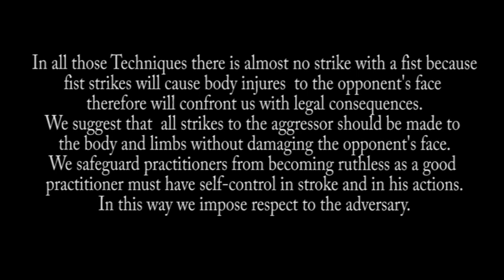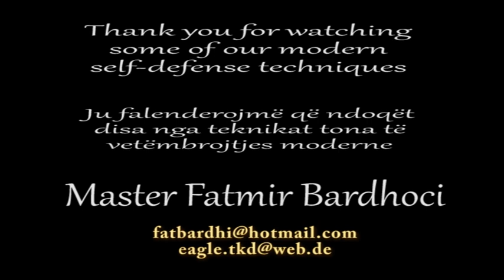Modern Self Defense by Master Fatmir Bardhoci 5Dan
The selected system of self-defense by  Master Fatmir Bardhoci , is a fundamental change from the various self-defense techniques that demonstrate the masters of different martial arts .
This system is called Modern Self Defense because a bare hand self-defense is practiced in neutralizing  the attack of  the agressor without causing him serious body injuries while respecting  the spaces recognized by law.
Techniques used and their effectiveness are studied in detail in order to be effective and to achieve maximum protection from the attacks of the aggressor neutralizing him .
Overuse of  necessary self-defense with intentional actions, is punishable by penal legislation in all the world.
Master Fatmir Bardhoci, is a holder of Black Belt 5th Dan degree in Taekwondo and Bronze medalist in ISDO 2010.
He is a lawyer and security officer, graduated  in Germany.
 He runs very successfully as president of the Albanian Taekwondo Federation and martial arts school Children of Eagle in  Durres Albania .
All self-defense techniques are created by his experience of  25 years , selected and combined by Arts of  Taekwondo , Hapkido and Jiu Jitsu .
In Techniques there is almost no strike with a fist because fist strikes cause body injures  to  the opponent 's face therefore will  confront us with legal consequences .
We suggest that  All strikes  to the aggressor schould be made to  the body and limbs without damaging the opponent's face .
 We safeguard practitioners from becoming ruthless as a good practitioner must have self-control in stroke and in his actions .
In this way we impose respect to the adversary.
We remind that this  video is an advertisment of  our Modern Self-Defence system and is not  a teaching video  where  internet surfers can practice
For  it,s  use by the viewers, the publisher holds  no legal consequence!
With respect
Master Fatmir Bardhoci